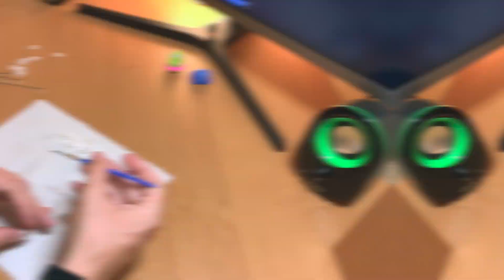ROYAL KLUDGE RK61 MOD - 60% Mechanical Keyboard Red Switches RGB | Modifying | Typing Sounds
ROYAL KLUDGE RK61 Red Switch 60% Gaming Mechanical Keyboard
RGB backlit
Royal Kludge Red switches (linear)
Hotswappable
Bluetooth | 2.4GHz | Wired
Unboxing, modding, typing sounds
00:00 Unboxing
00:43 Default sound
01:09 Keycaps removing
01:47 Spacebar keycap bad quality
02:02 Switches removing
02:31 Stabilizers sound
03:13 Disassembling
03:43 Foam installation
05:09 Switches disassembling
05:48 Springs lubing
06:19 Switches lubing
07:49 Stabilizers fixing
09:26 Stabilizers lubing
10:53 Modding plate for stabilizers
11:20 Switches installation
11:38 Keycaps installation
11:53 First sound test (without deskmate)
12:35 Sound test BEFORE modding
12:48 Sound test AFTER modding (with deskmate)
Used stuff:
lube for switches and stabilizers - Krytox GPL205 G00 (blend 105:205=7:3)
lube for springs - Victorinox multi-tool oil (I ain't got no GPL105)
lube for stabilizers wires - Permatex Dielectric Grease
foam sealing tape A5K
duct tape